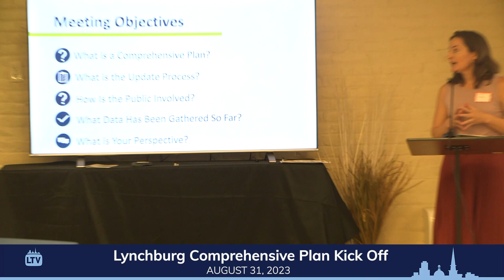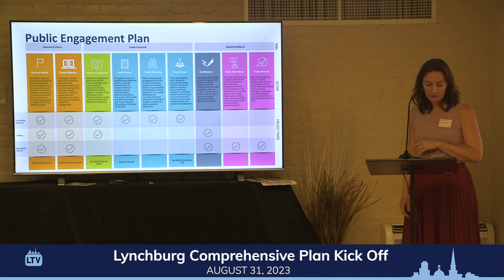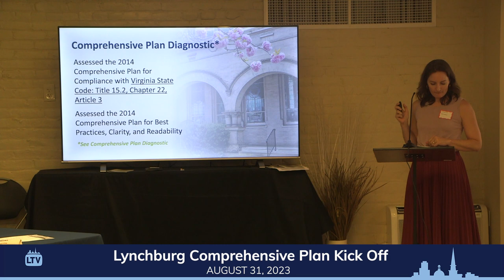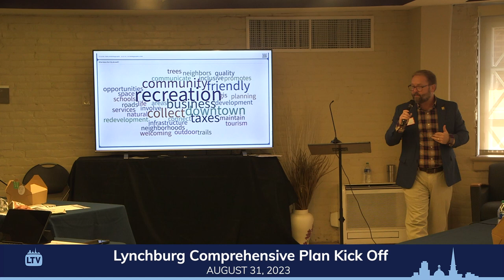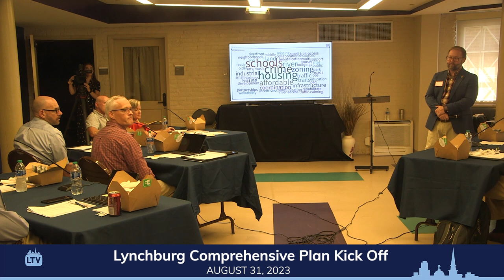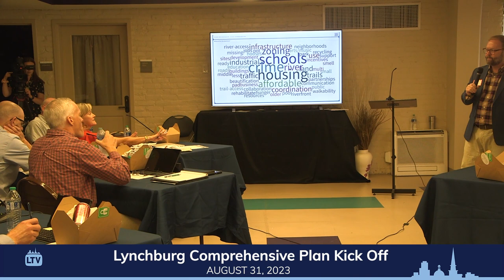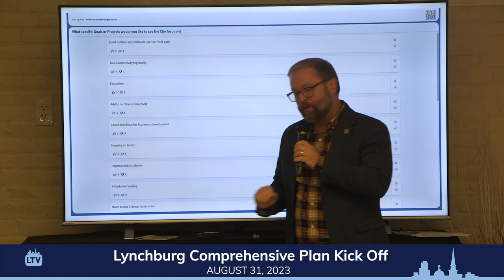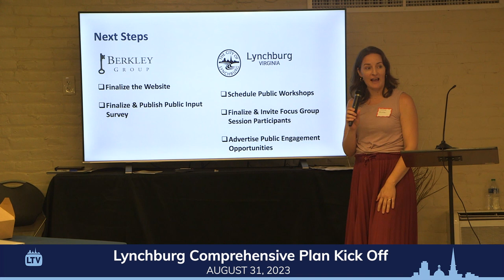Lynchburg Comprehensive Plan Kick-Off 8-31-2023